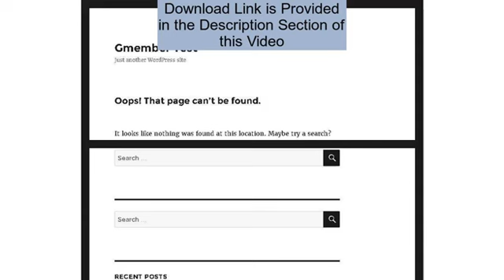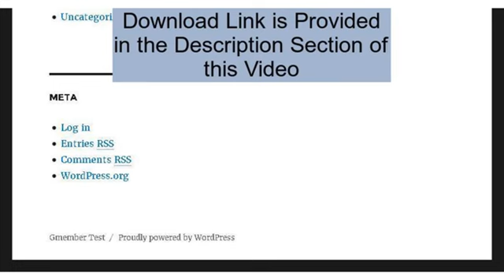Beastly Wildstar Addons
It looks like nothing was found at this location. Maybe try a search?